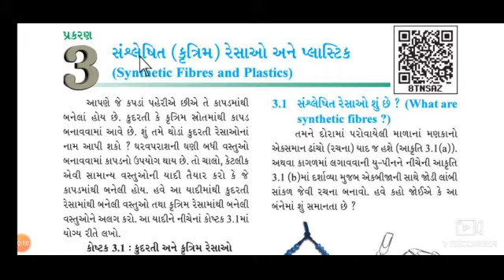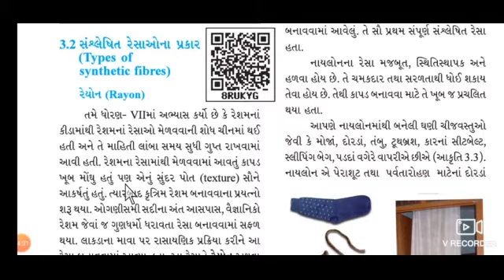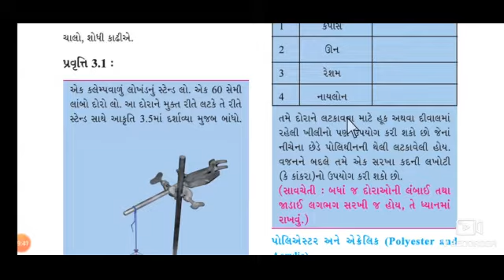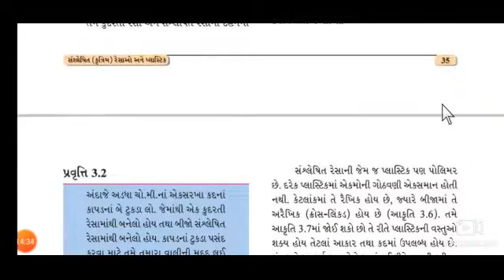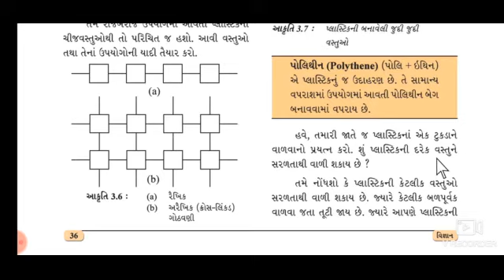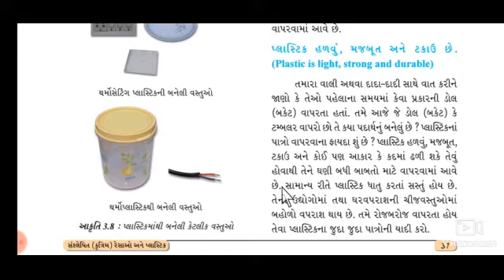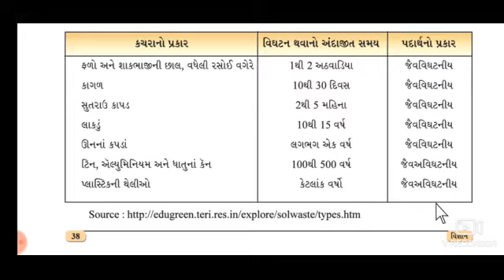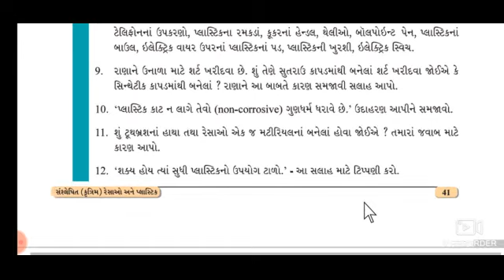ધોરણ 8 પ્રકરણ 3 વિજ્ઞાાન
ભાવસાર સર